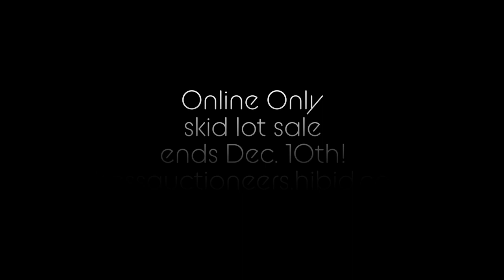December 9th, 2022 Hess Auctioneers Truck Trailer & Equipment Auction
On site and Online Auction in Marietta, PA by Hess Auctioneers LLC. Online bidding available with Equipment Facts or Proxibid. Over 1300 units to be sold - many selling absolute. Auction has 3 Rings running simultaneously starting at 8:30 AM.